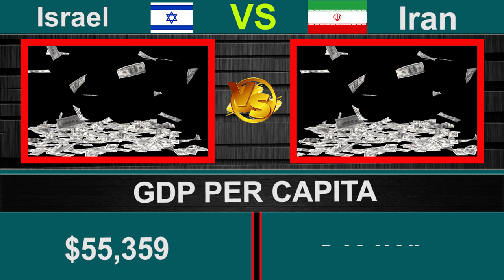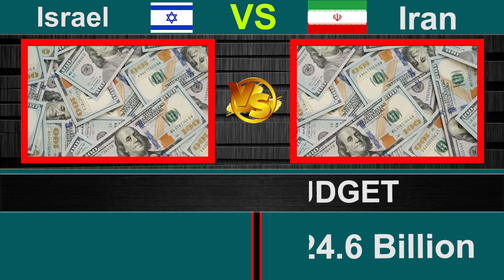Israel vs Iran military power comparison 2023 world military power Iran vs Israel military power